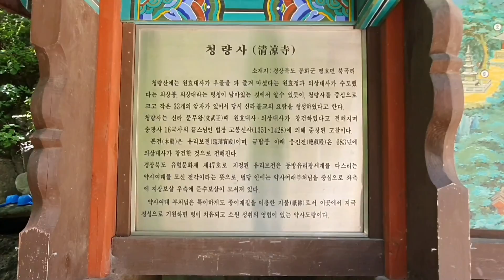아름답고 사색하기 좋은사찰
봉화 청량사 바이커 타고 다녀옴
가는데만 3시간반 대구에서
가다가 쉬다가